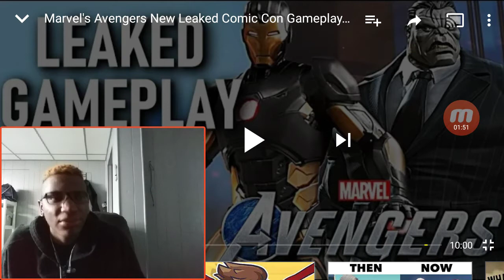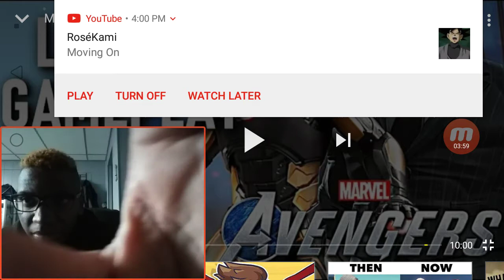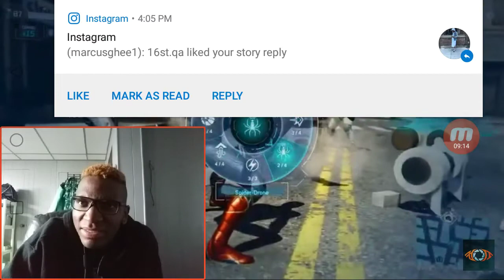Marvel's Avengers New Leaked Comic Con Gameplay Was Uninspired & Boring Disappointment!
Play Video

Player Information

About Brightcove

5:22

MARVEL LIVE

Behind the Scenes of the video game Marvel's Avengers LIVE @ SDCC 2019!

Shaun Escayg, Creative Director Crystal Dynamics, and voice actors Laura Bailey and Travis Willingham, pull back the curtain on creating the Taskmaster fight in the upcoming video game, Marvel's Avengers.

Tour the LEGO Booth with Marvel @ SDCC 2019!

FUNKO shows off their Marvel Exclusives @ SDCC 2019!

Marvel LIVE from SDCC 2019! Day 2 | Full Stream

Best of Marvel @ SDCC 2019 Day 2

The Voices of the Video Game Marvel's Avengers LIVE at SDCC 2019!

Marvel Make Me a Hero LIVE with the GEICO Gecko at SDCC 2019

The Cast of Marvel's Agents of S.H.I.E.L.D. LIVE in the Marvel Booth at SDCC 2019

Best of Hall H: Marvel's Agents of S.H.I.E.L.D. SDCC 2019 Panel

Preeti Chhibber talks Spider-Man with us LIVE from SDCC 2019!

Run-DMC's Darryl McDaniels performs Marvel freestyle rap at SDCC19!

Tom Lennon hangs out on Marvel LIVE at SDCC 2019!

MARVEL ULTIMATE ALLIANCE 3: The Black Order Q&A at SDCC 2019!

Marvel Toys in the Diamond Select Booth with Marvel at SDCC 2019!

Marvel Studios' Avengers: Endgame Screenwriters LIVE from SDCC 2019

Venompool and other stunning Marvel Hot Toys at SDCC 2019!

Ashley Eckstein, Founder of Her Universe, LIVE from SDCC 2019!

Marvel's Iron Man VR Q&A LIVE from SDCC 2019!

The McElroy family visits the Marvel booth at SDCC 2019!

Hasbro shows off their Marvel SDCC 2019 Exclusives & 2020 Toy Reveals!

Best of Hall H: Marvel Games SDCC 2019 Panel!

Marvel Contest of Champions Summoner Showdown Kick-Off at SDCC 2019!

Marvel LIVE from SDCC 2019! Day 1 | Full Stream

Best of Marvel @ SDCC 2019 Day 1

Marvel Minute @ SDCC 2019 | Day 1!

Asking "Who is the Most Powerful of the X-Men?" at SDCC 2019!

Robot Chicken's Matthew Senreich joins the Marvel LIVE couch at SDCC 2019

Jordan D. White, Marvel Comics Sr. Editor talks X-Men LIVE at SDCC 2019!

Jonathan Hickman on the future of the X-Men at SDCC 2019!

Colton Dunn talks fandom LIVE at SDCC 2019!

Steve Sansweet joins Marvel LIVE to talk Star Wars collectibles at SDCC 2019!

Exclusive Marvel statues at the Sideshow Booth at SDCC 2019!

Artist Bosslogic on sampling the world for his Marvel art LIVE at SDCC 2019!

Artist Jen Bartel answers YOUR questions LIVE from SDCC 2019!

Rainbow Rowell talks writing RUNAWAYS from SDCC 2019!

Marvel LIVE from SDCC 2019! | Day 3

Pat Kiernan's "In the Papers" with Marvel Headlines

Spider-Man: Far From Home Red Carpet | Best Moments!

JB Smoove on joining the Marvel Cinematic Universe LIVE from the Spider-Man: Far From Home red carpet

Spider-Man: Far From Home Red Carpet | Full Stream

RELATED

COMICS

The First Reunion of the Original X-Men

DIGITAL SERIES

MCU News Anchor Pat Kiernan Reads Daily Bugle Headlines

COMICS

Top 10 Marvel Crossover Events of the 1990s

COMICS

Donny Cates Responds to a 'Venom' Fan Theory on Marvel Live

MORE FROM MARVEL LIVE

3:17

MARVEL LIVETour the LEGO Booth with Marvel @ SDCC 2019!

3:05

MARVEL LIVEFUNKO shows off their Marvel Exclusives @ SDCC 2019!

6:06:38

MARVEL LIVEMarvel LIVE from SDCC 2019! Day 2 | Full Stream

2:01

MARVEL LIVEBest of Marvel @ SDCC 2019 Day 2

5:46

MARVEL LIVEThe Voices of the Video Game Marvel's Avengers LIVE at SDCC 2019!

5:22

MARVEL LIVEBehind the Scenes of the video game Marvel's Avengers LIVE @ SDCC 2019!

25:34

MARVEL LIVEMarvel Make Me a Hero LIVE with the GEICO Gecko at SDCC 2019

14:44

MARVEL LIVEThe Cast of Marvel's Agents of S.H.I.E.L.D. LIVE in the Marvel Booth at SDCC 2019

28:41

MARVEL LIVEBest of Hall H: Marvel's Ag.